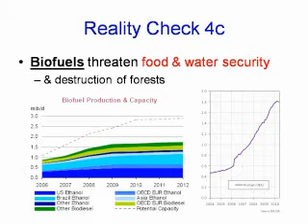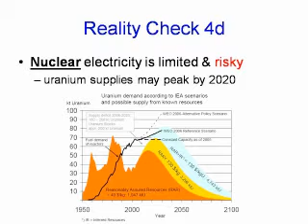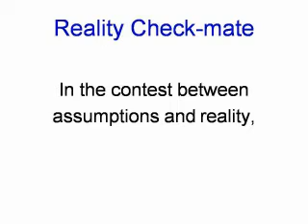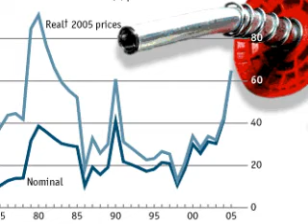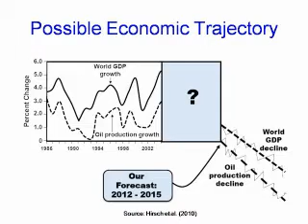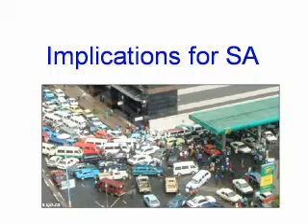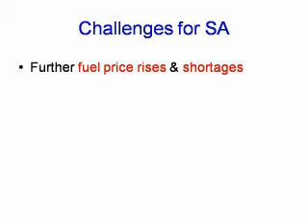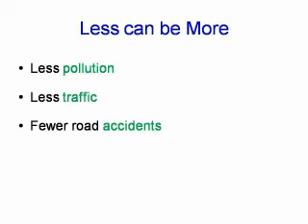Peak Oil and South Africa Part 2 of 3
In Part 2 of Peak Oil and South Africa - Impacts and Mitigation, Jeremy Wakeford continues to detail our erroneous assumptions about oil and its substitutes, and shows us how we are heading for a reality check mate. This is followed by an analysis of the global and South African implications of Peak Oil. EcoDoc Africa in collaboration with the Association for the Study of Peak Oil (ASPO) South Africa produced this three part video documentary. for further information.